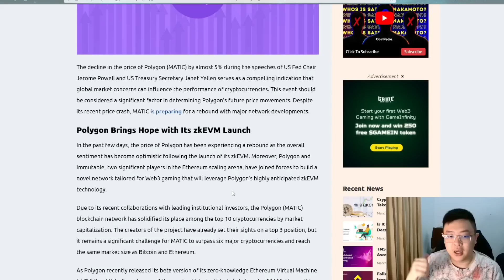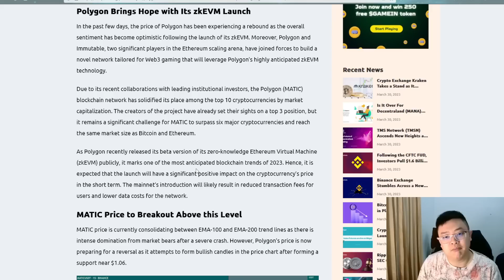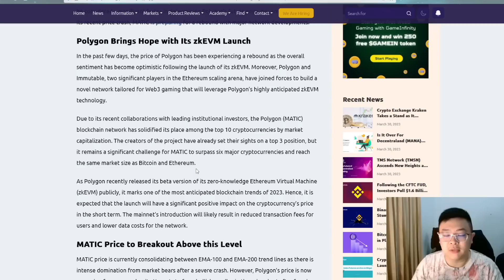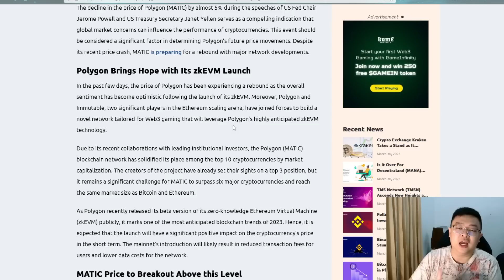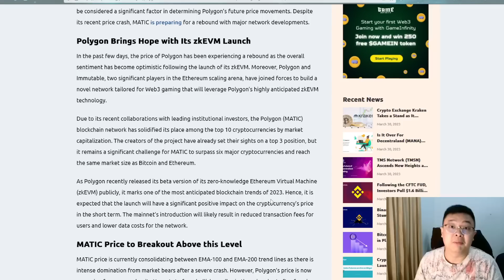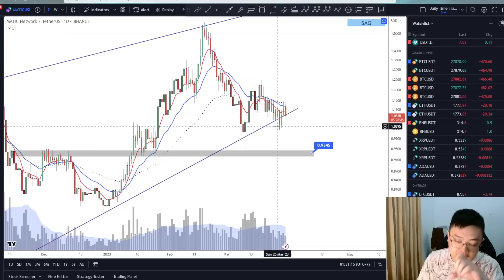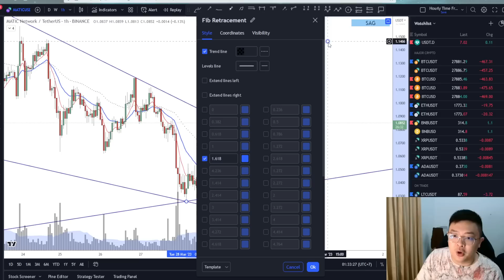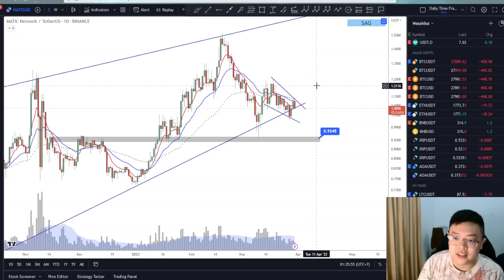[MATIC]🚨PRICE ACTION🚨zkEVM MAINNET!! | BAGAIMANA DAMPAKNYA KE MATIC?? | APAKAH BULL MASIH BERTAHAN??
Cheers!!!